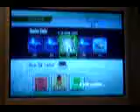1337 Replay.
My 1337 Home Run Replay with Ganon.
Bad Quality FTW.
BD
Ganon: acfan17 (AC)